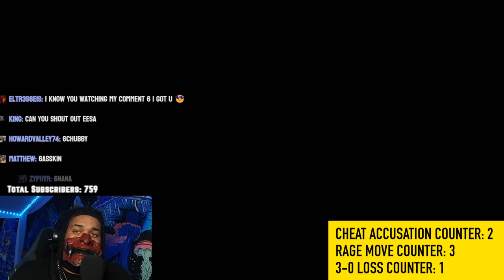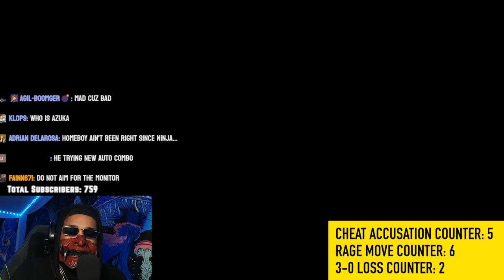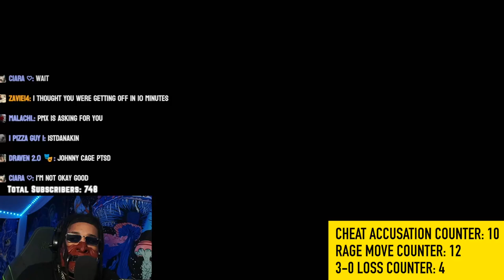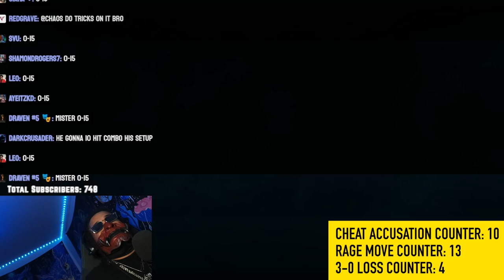6arakin's Rough Day: Cheat Claims & Failed Rage Saves!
Spend a day with 6arakin as he navigates a series of hilarious gaming blunders. Despite throwing around cheat accusations and unleashing rage moves, victory remains elusive. Watch as every match spirals into comedic chaos, proving that sometimes, even the best tricks just don't cut it. Grab your popcorn and enjoy the spectacle of 6arakin's not-so-great escape from gaming misfortune!